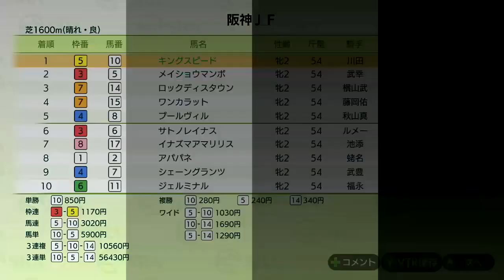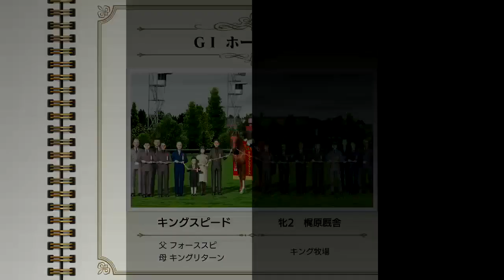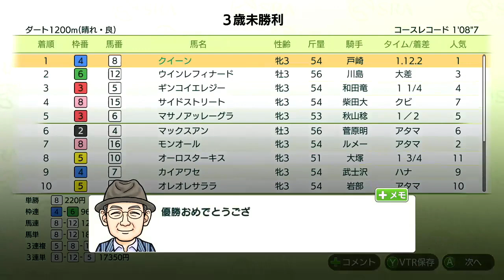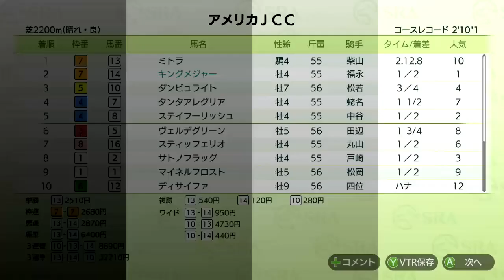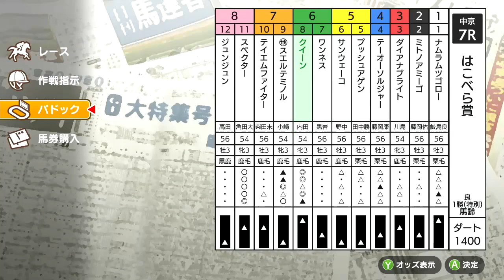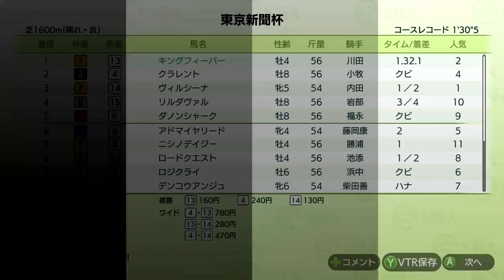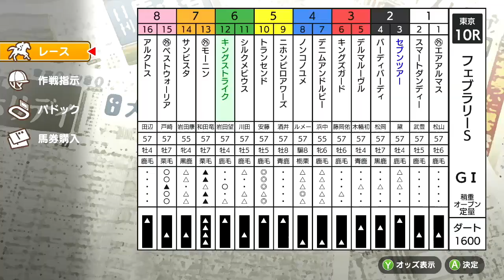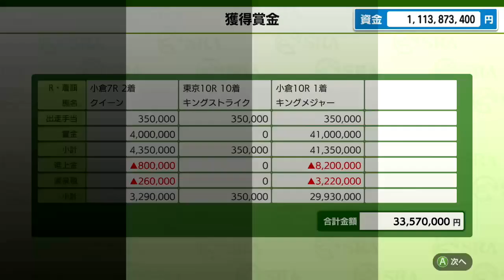【ダービースタリオン Switch】＃67 ここでの屈腱炎は痛すぎる・・・12月17日大型アップデート後 1から始める！33年目～ダビスタ DERBY STALLION 実況